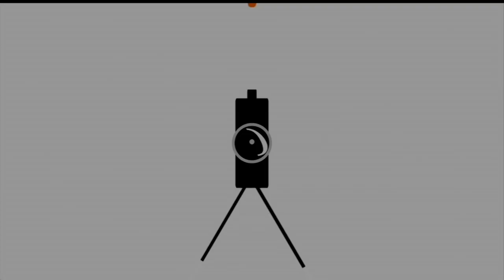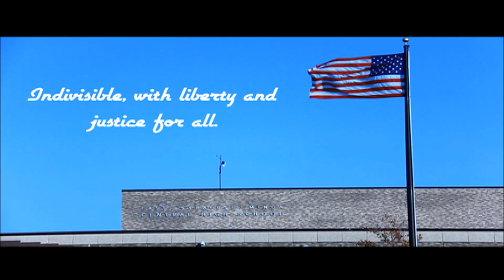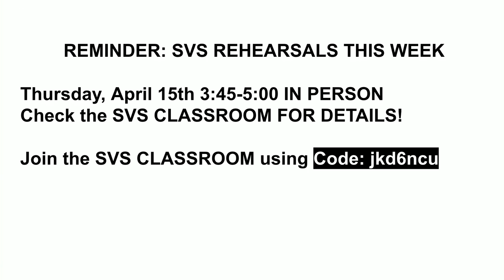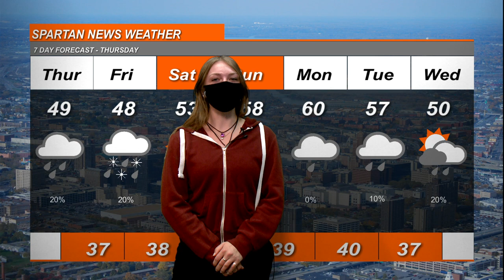May 15, 2021 Spartan News